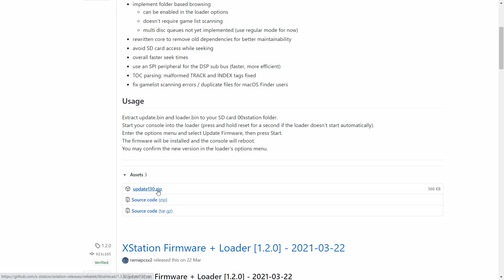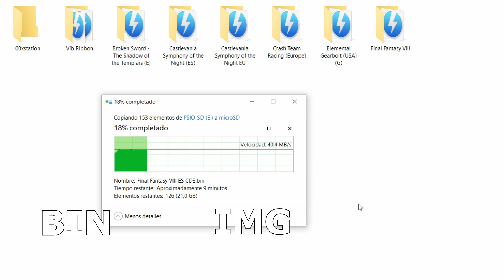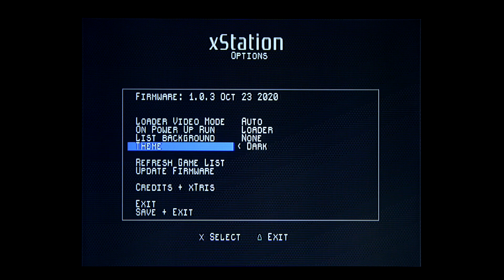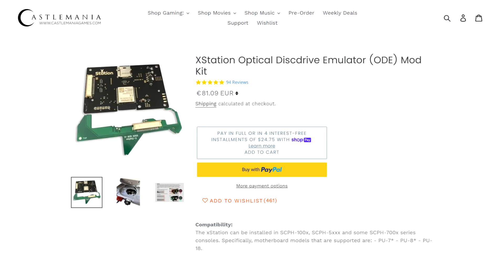Analisis del XStation, un ODE para la primera Playstation